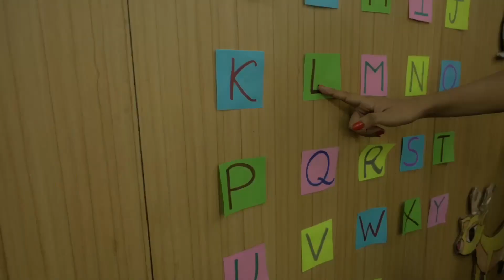Pragati Enabling Persons with Psycho-Social Disability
Concerns around mental health conditions are still grossly misunderstood and stigmatized even today. If neglected or ignored, it can develop into psycho-social disabilities. Psycho-social disabilities arise when someone with a mental health condition interacts with his/her environment differently and in a way that creates barriers.

People with psycho-social disabilities are often considered a burden on their families and are unable to contribute financially. Their identity is reduced to their mental health condition and the stigma deprives them of their social and economic rights.

INDIAdonates with its on-ground resource partner Iswar Sankalpa is aiming to work towards the betterment of these individuals dealing with psycho-social disabilities.

Your contribution can immensely help empower these individuals, who can have another opportunity to face life.